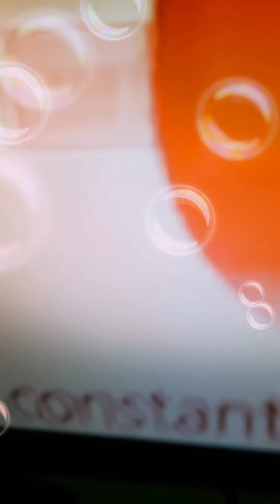13 lutego 2022